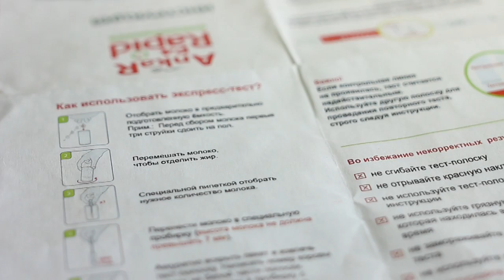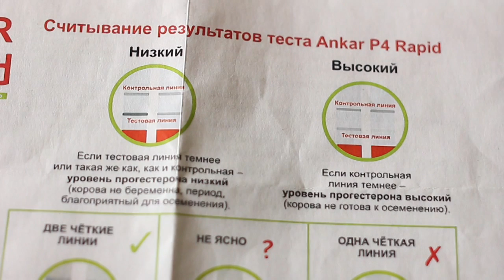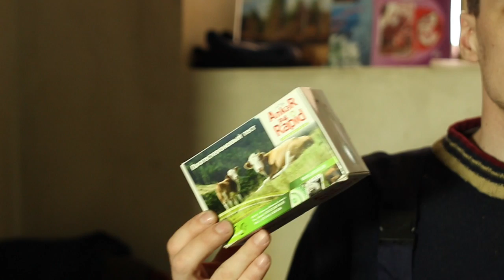Быстрый тест на стельность для коров. Quick test for pregnancy for cows.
Хотите знать, как определить стельность у коровы по молоку?Тогда смотрите наше видео. Want to know how to determine pregnancy a cow for milk? Then take a look at our video.